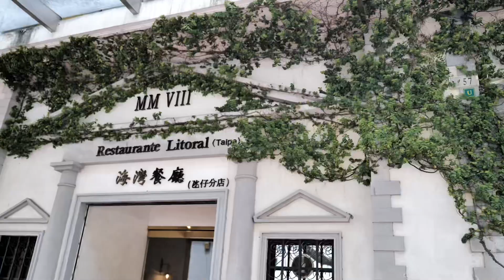Macao 澳门 vlog. What to do in Macao ✨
6 days 5 nights in Macao.

A bustling street scene in Macao, showcasing the city's unique blend of Chinese and Portuguese cultures, with colorful buildings and street vendors.